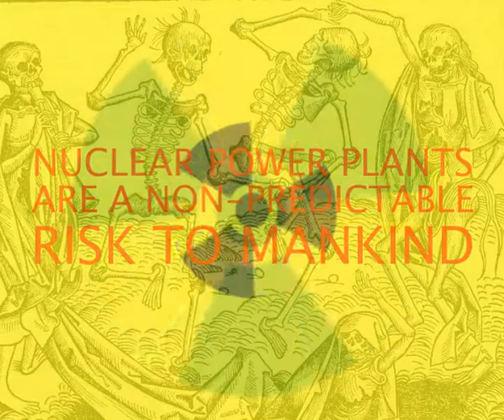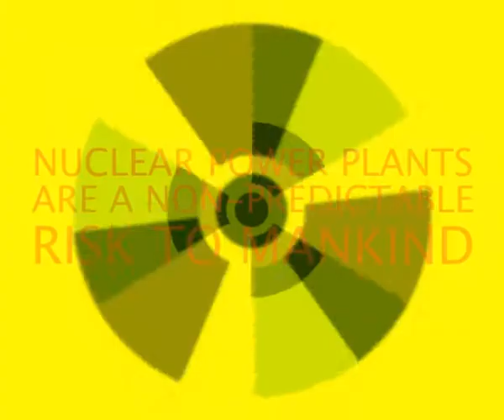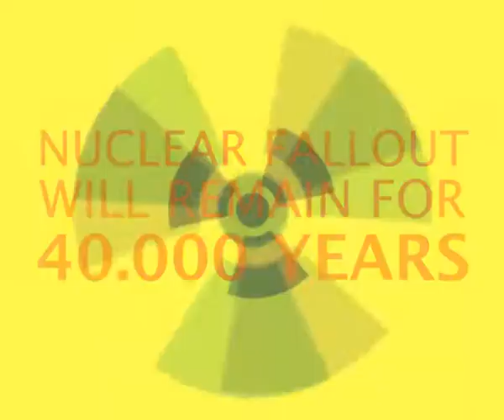23rd Peter - Tschernobyl, Fukushima, Anywhere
Electronic music inspired by the nuclear power plant incident at Fukushima in march 2011. The basic drone for this track was adjusted while watching the news from Fukushima on March 12th, 2011. The full arrangement and the video clip were done the next day.

Everything recorded, mixed, and produced by 23rd Peter. The syntethic voice was generated by the famous AT&T text-to-speech online tool, postprocessed with slight effects.

Governments that build nuclear power plants kill people. Resist now! Stop nuclear power! Don't vote any politicians that support nuclear power, no matter what party they belong to. A dumb polititian lasts 40 years, nuclear radiation lasts 40.000 years.

A FOPI anti radiation network release 2011